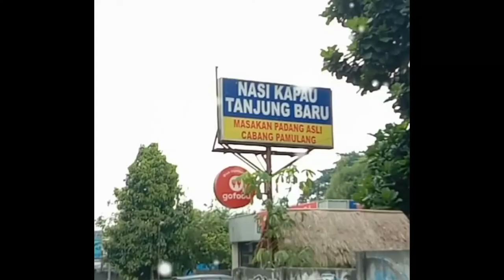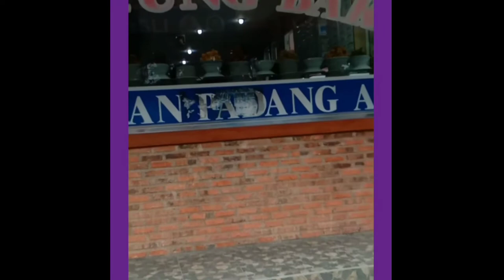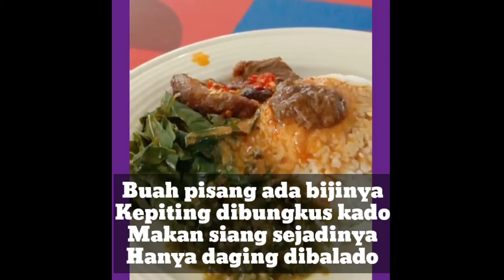"WISATA KULINER" || NASI KAPAU TANJUNG BARU (MASAKAN PADANG)@OotFauziah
Yang berada di daerah jalan Raya Victor BSD, Buaran...

Kita sebagai manusia adalah makhluk yang paling sempurna, oleh karenanya
bila makan dan minum hendaknya menggunakan tangan sebelah kanan,
karena sesungguhnya setan itu menggunakan tangan kirinya untuk makan dan minum...